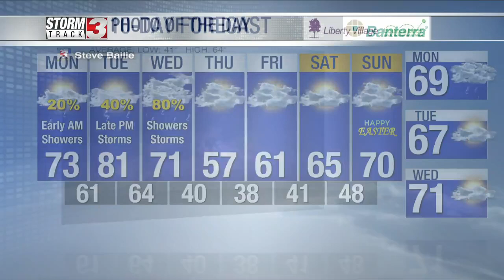Photo of the Day: April 3, 2023